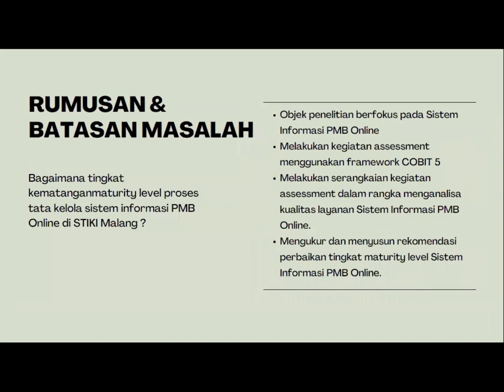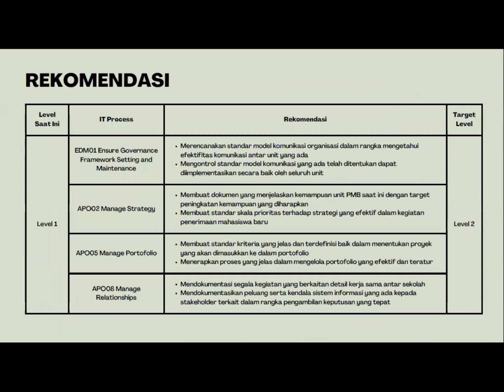Trailer TA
PMB Online Information System is an information system owned by STIKI Malang under the control of the Information Technology Office (KTI) which is used as a new student registration platform.

In addition, comprehensive information systems in each organization certainly have their own goals. But of the many goals they want to obtain, they certainly want to create added value for their organization.

Therefore, a series of audit activities are needed for the PMB Online Information System. in order to measure the governance performance of the PMB Online Information System based on several governance indicators contained in the COBIT 5 framework and obtain the maturity level of the information system. It is intended that if the information system has not been able to achieve the planned goals, the relevant stakeholders will evaluate the governance of the information system in order to achieve the planned goals.